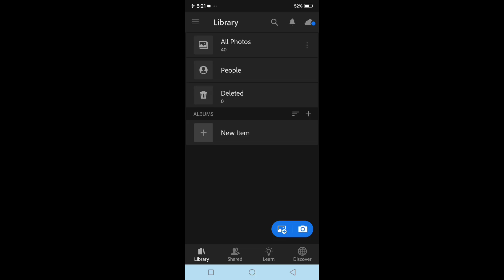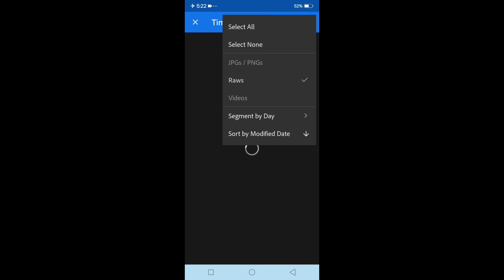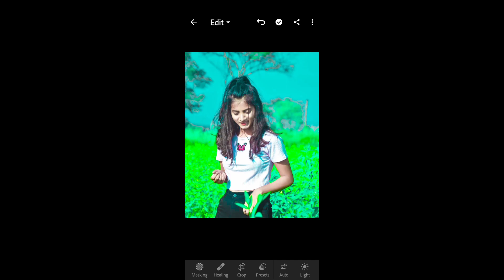light green tone lightroom preset || lightroom presets || green preset lightroom mobile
About This Viedo👇

Hey guys! In this video I will so that

LightGreen Tone - Lightroom Mobile Editing Tutorial
Lightroom Tutorial
Lightroom Free Preset Download
Lightroom Preset
Lightroom New Preset
sk editz
lightroom color correction tutorial
Lightroom Retouching tutorial
lr preset
Lightroom Editing
Lightroom new Update version download
How to create a light green tone in Lightroom
5 Light Green Tone Lightroom Presets
How to Achieve a Light Green Tone in Lightroom
Light Green Tone Lightroom Preset
How to Get a Light Green Tone in Lightroom
lightroom presets
lightroom editing
lightroom photo editing
lightroom
photo editing
lightroom tutorial
lr photo editing
green preset
lr editing
lightroom mobile tutorial
green tone
green tone lightroom preset
free presets
lr edit
tutorial lightroom
green tone editing tutorial
free preset
editing
photo editing video
preset
lightroom photo editing in mobile
photography
lightroom mobile photo editing
lightroom preset
lightroom presets free
lightroom presets green
natural green preset
quest presets
preset blogger
lightroom android
green effect
moody dark green lightroom presets
moody green lightroom mobile presets
lightroom moody green
lightroom 2022
lightroom premium presets
dark green photo editing
edit photo 2022
lightroom urban presets
adobe ligh presets
lr presets free
the alter presets
2022 lightroom presets
lightroom premium 2022
lightroom new preset 2022
how to use presets
xml
editing video
new editing
lightroom video

HasTags:-